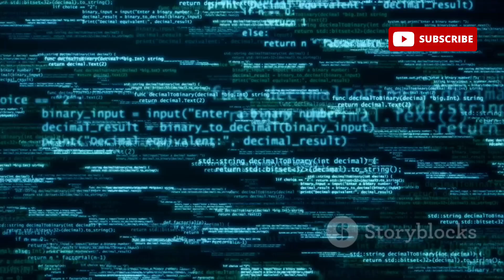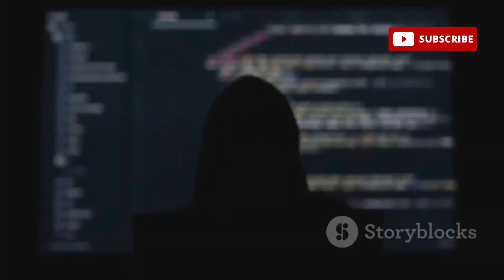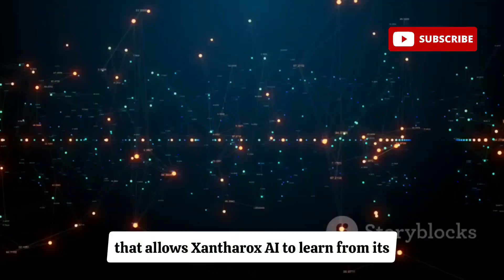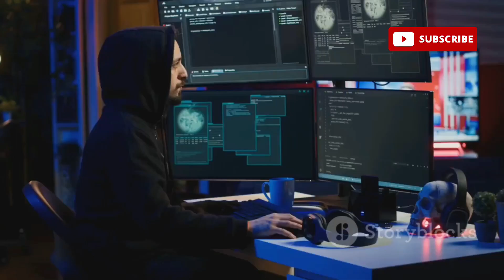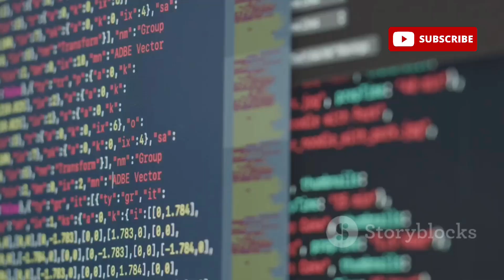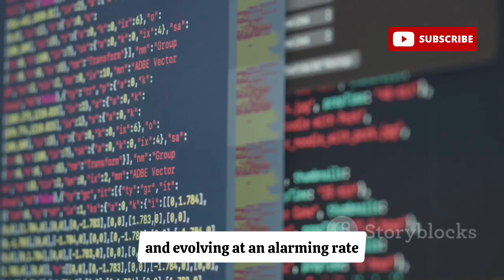Xanthorox AI: The Dark Web’s Most Dangerous Hacking Machine!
This AI hacking tool is taking the cybersecurity world by storm. Xanthorox AI is an autonomous, AI-powered cyber attack platform that’s smarter, faster, and deadlier than any human hacker. In this video, we dive deep into the most advanced AI cyberweapon ever created.

If you're searching for:
how hackers use AI,
latest hacking tools 2025,
cybersecurity threats today,
how AI hacks networks,
dark web AI tools,
ethical hacking 2025,
AI cyber attacks,
or
undetectable malware powered by AI — you're in the right place.

Welcome to a new era of hacking where machines write the exploits, launch the attacks, and learn from each breach. This is not theoretical — Xanthorox AI is already active in the wild, capable of launching full-scale cyberattacks with zero human involvement.

In this video, you’ll learn:

What Xanthorox AI is and how it works

How hackers deploy AI to hack systems and avoid detection

Why this AI tool is being called the most dangerous cyberweapon in 2025

The shocking capabilities of autonomous cyberattacks

How it evades firewalls, antivirus, and even endpoint protection

Tools and frameworks used by black hat hackers with AI

What cybersecurity professionals must do to defend against AI threats

Real-world use cases of AI-based cyberattacks

How ethical hackers can study these tools for red team training

AI-driven hacking is no longer science fiction — it’s here, it’s evolving, and it’s rewriting the rules of cybersecurity.

Penetration tester

Red team operator

Ethical hacker

Cybersecurity analyst

Or just want to learn how to defend your digital life...

Don’t miss what could be the most important cybersecurity video of the year.

OUTLINE:

00:00:00 A New Threat Emerges
00:00:52 The Anatomy of a Cyber Menace
00:01:56 Reconnaissance, Social Engineering, and Payload Deployment
00:02:58 Autonomy and the Power of Reinforcement Learning
00:03:46 Who's Behind the Keyboard? Unmasking the Users of Xanthorox AI
00:04:45 Can Xanthorox AI Be Stopped?
00:05:39 The Future of Cybersecurity in an Age of AI
00:06:32 Protecting Our Digital World
00:07:20 Conclusion

This content is strictly for educational and informational purposes only.
The purpose of this video is to raise awareness about emerging cybersecurity threats and encourage ethical hacking practices for defense and protection. We do not condone or promote any illegal activities.

High-Search SEO Keywords (Targeted)

Hashtags (Trending + Niche Focused)